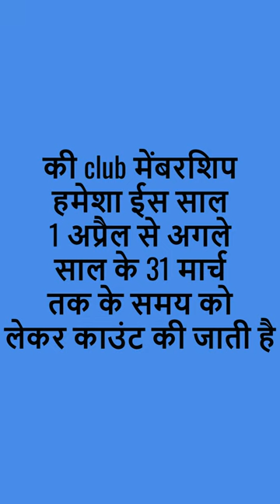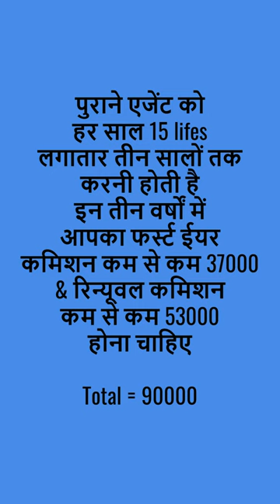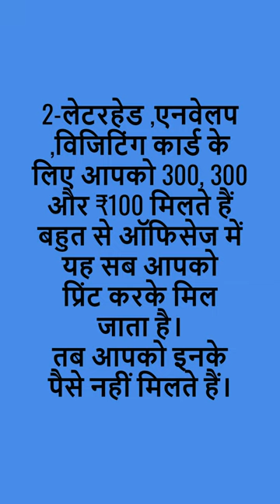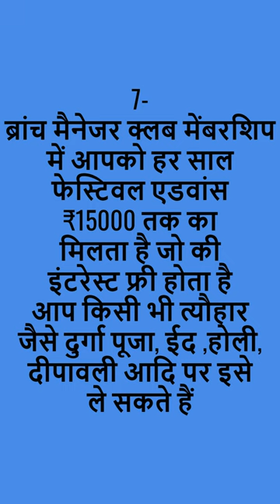BM Club Membership LIC| Lic Club Rules & Benefits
Hi
**BM, DM & ZM Club Membership LIC| Lic Club Rules & Benefits licinsurance licinsuranceplan **

Who is Eligible for LIC BM Club Member?
What is the office Allowance for BM Club Members?
What is the rule of Club Membership in the LIC?
एलआईसी में क्लब सदस्यता का नियम क्या है?
BM Member Kese Bane?
LIC Club Membership Rules